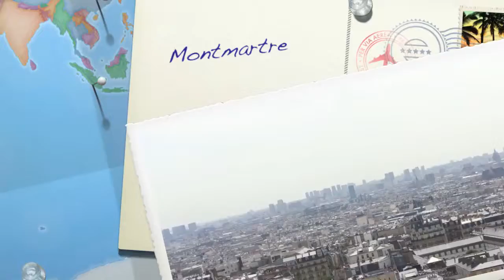Montmartre, Paris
Amelie Montmartre walk in Paris

May 2011